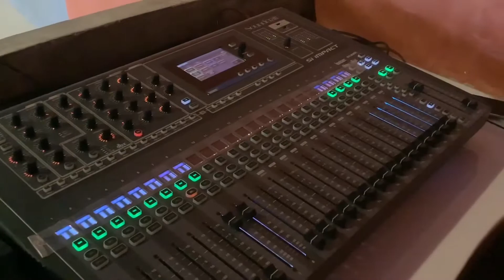System AudioJocky At 90Radio